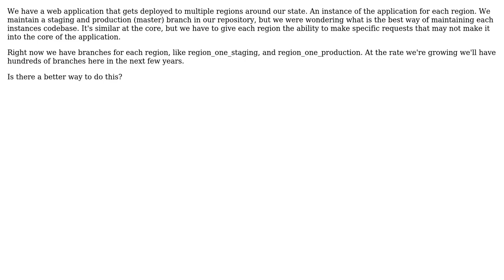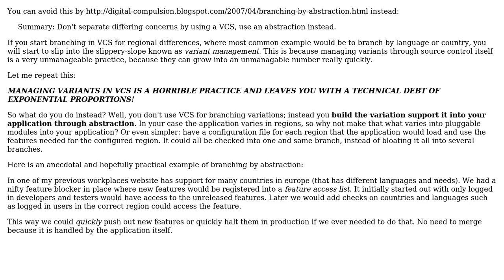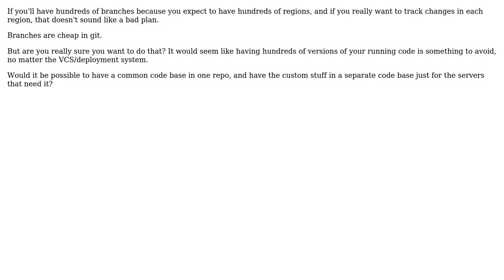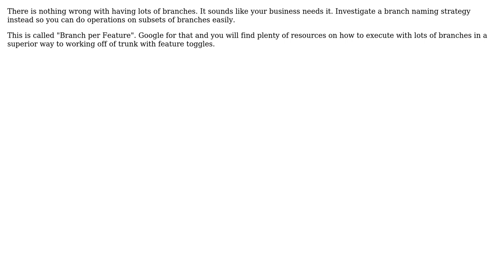Software Engineering: Help us with our git workflow (6 Solutions!!)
Software Engineering: Help us with our git workflow